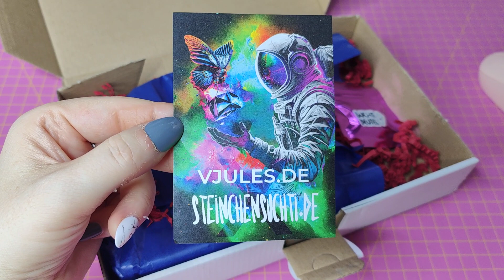Meine Bestellung von STEINCHENSUCHTI ! MEGA Schiffchen ! Burgschiffchen zum stapeln. PERFEKT ! 💎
Dieser Link beinhaltet alle Links wie mein Tik Tok,  Instagram,  Amazon Store etc.